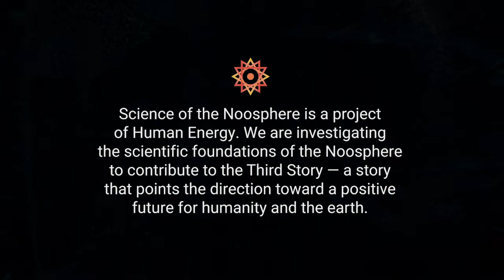Major Evolutionary Transitions - Part One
Eörs Szathmáry and Terrence Deacon

Eörs Szathmáry is best-known in the world of evolutionary biology for a book he co-wrote with John Maynard Smith, titled “The Major Transitions in Evolution”. It was the first comprehensive explanation of the processes through which life has increased in complexity over billions of years, from its origin as the simplest protocells, to prokaryotic cells, eukaryotic cells, multicellular organisms, eusocial animal colonies, and ultrasocial human groups.

Major evolutionary transitions have two central dimensions of change. One is cooperation. They occur when simpler individual entities find new ways to cooperate in more complex groups that eventually evolve into higher-level organisms. The second is information. To manage and regulate higher levels of complexity, they find new ways to store, use, and transmit information.

In all the major transition before humans, that information exists in the biological realm, taking such forms as genes, chromosomes, and epigenetic networks. In human groups that information exists in the cultural realm, taking symbolic forms such as spoken language, written language, and digital media of all varieties today.

Enter the other guest in this conversation, Terrence Deacon, whose first book, “The Symbolic Species: The Coevolution of Language and the Brain” focuses primarily on how the last of those transitions worked, drawing from Terry’s deep knowledge in many fields. In a more recent book, “Incomplete Nature: The Emergence of Mind from Matter” he explores the emergence of end-directedness in both biological functions and mental processes. He is also interested in understanding the underlying cooperative processes that enable transitions to take place.

In the following conversation, David Sloan Wilson takes Eörs and Terry on a journey through the full range of major transitions. They begin with discussions of life’s origins, and end with musings on the challenges humanity faces in making a major transition to a global-scale noosphere today.